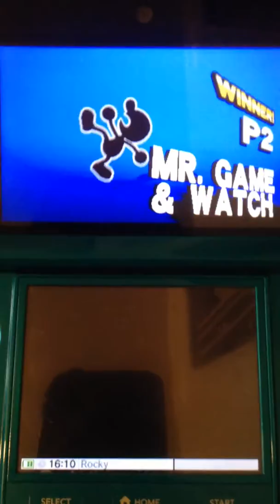Super Smash Bros 4 Mr. Game and Watch Stop, Hammer Time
It was a good fight.  I tried going for the 9 but the timing was off so I stopped risking it.  Hope you enjoyed.